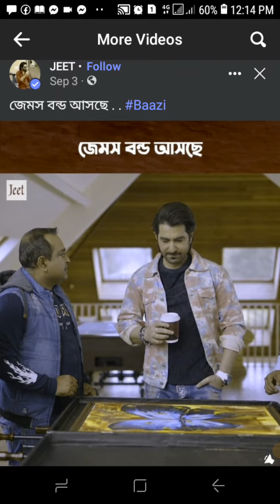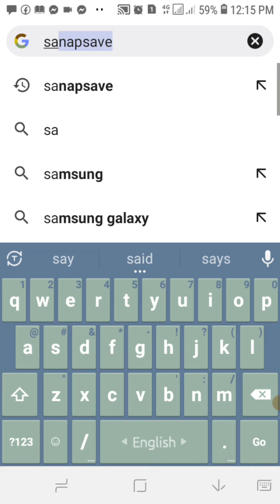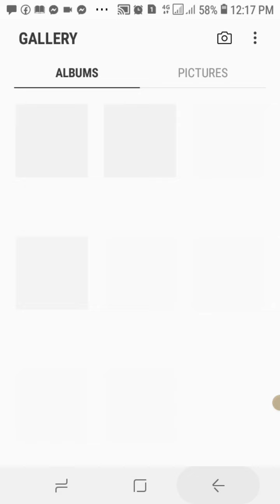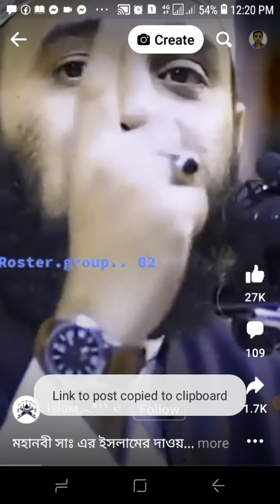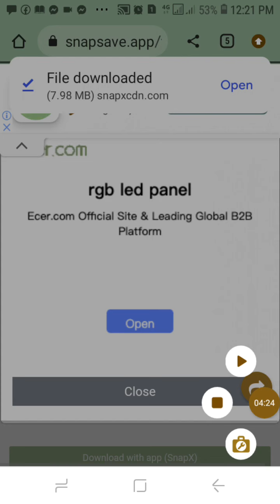কোন অ্যাপস ছাড়া সরাসরি ফেসবুকর যেকোন ভিডিও ডাউনলোড কিভাবে করবো। teachers club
কোন অ্যাপস ছাড়া সরাসরি ফেসবুকর যেকোন ভিডিও ডাউনলোড কিভাবে করবো। How to download any Facebook video with application. teachers club. @teachersclub32